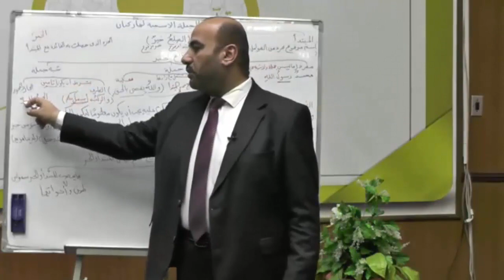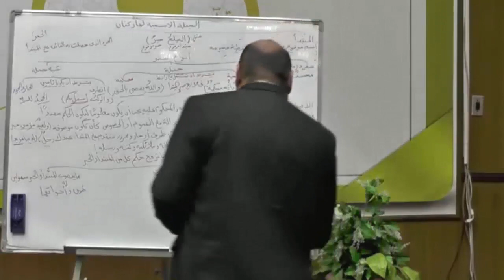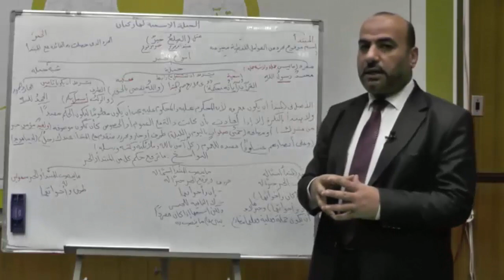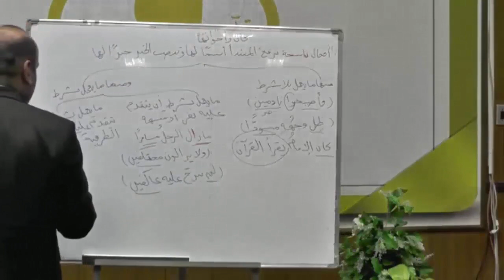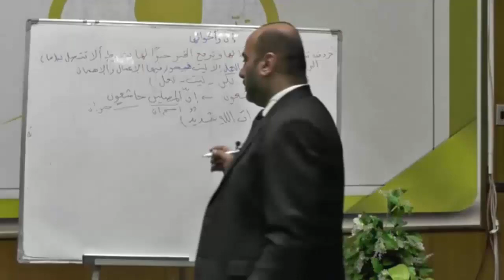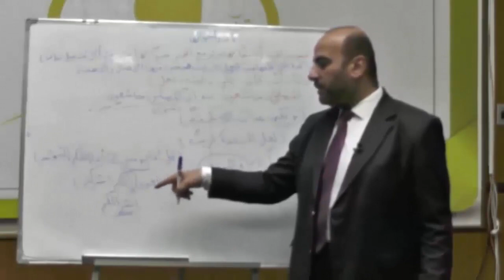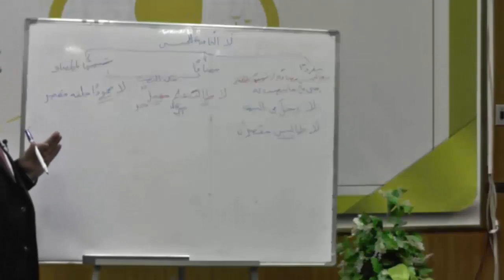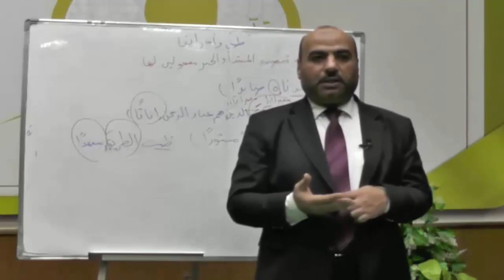المحاضرة الثالثة في مادة اللغة العربية ( النحو) للفرقة الثانية الأستاذ الدكتور/ محمود الفخراني